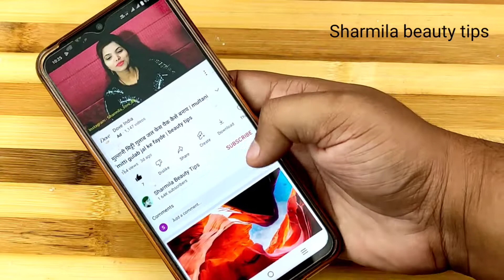शादी में जाने के 30 Min पहले लगा लो फैसल जितना निखार पाए | beauty tips